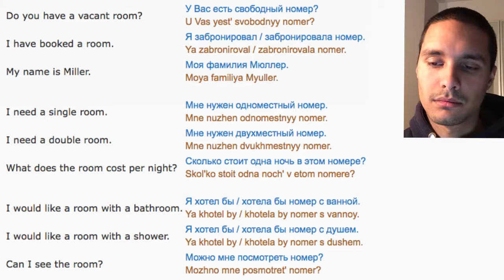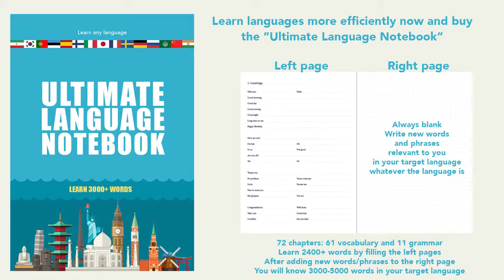Russian Phrases #27 In the hotel - Arrival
I'm not a native Russian speaker. I'm just sharing my studying session using the website called 50 languages.

Worldwide customers